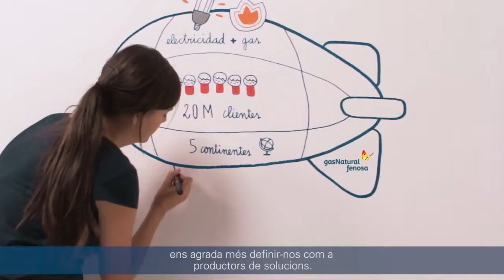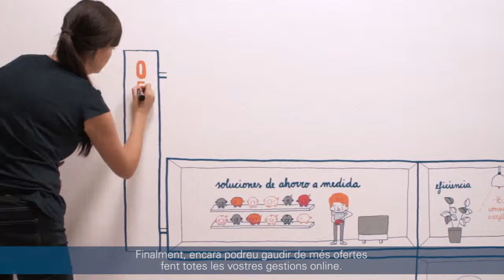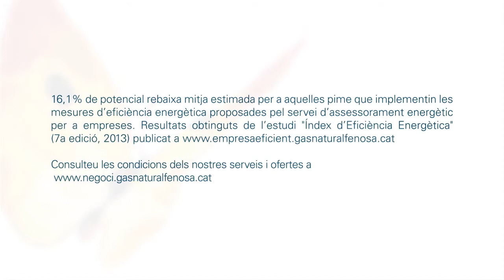Pymes 2014 Gas Natural Fenosa [Catalán]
En Gas Natural Fenosa sabemos lo difícil que es hacer crecer un negocio, por esto trabajamos día a día para crear productos y servicios que den respuesta a las necesidades específicas de las pequeñas y medianas empresas.